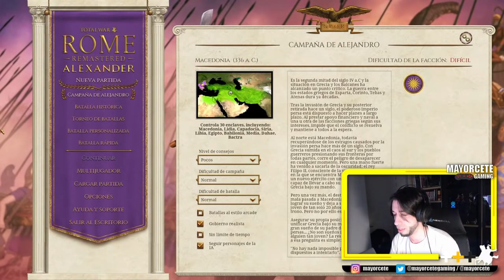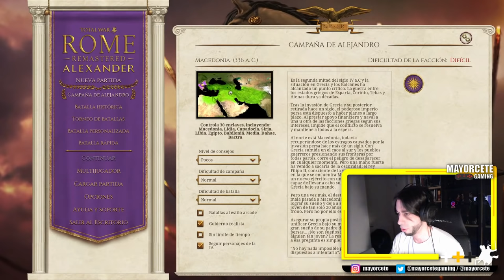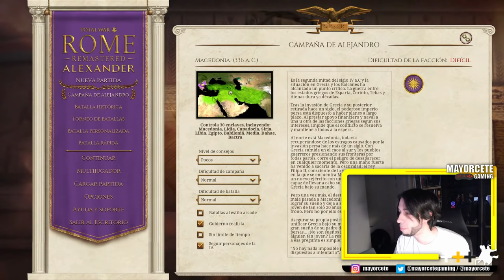ALEJANDRO CONTRA EL MUNDO - #1 - Rome Total War REMASTERED: Alexander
ALEJANDRO CONTRA EL MUNDO. EPISODIO 1. ROME TOTAL WAR REMASTERED ALEXANDER